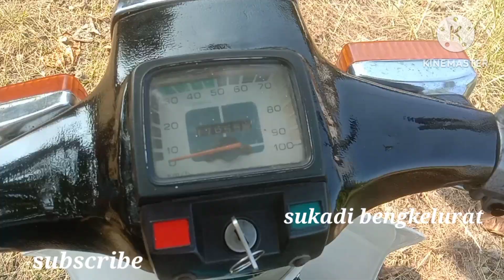Yamaha 80 klasik new